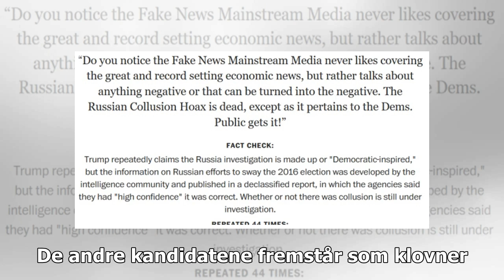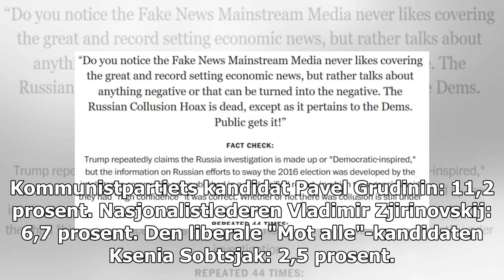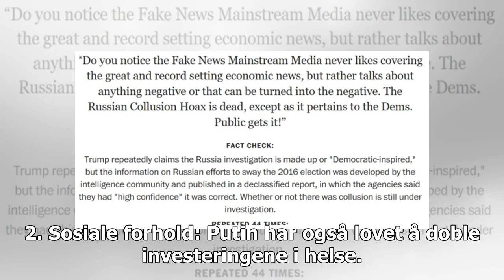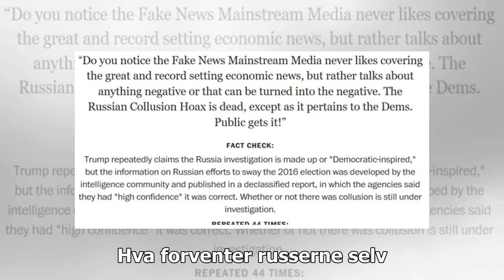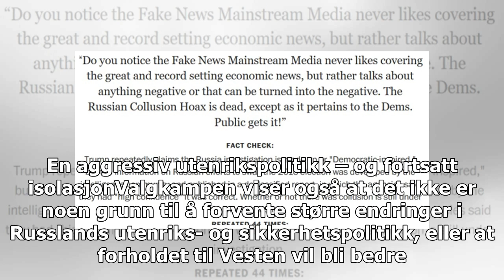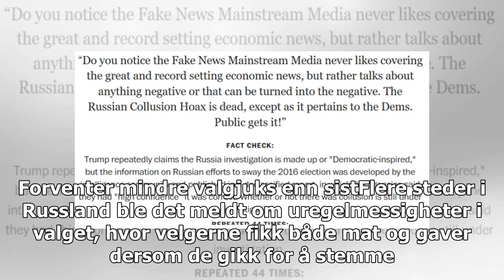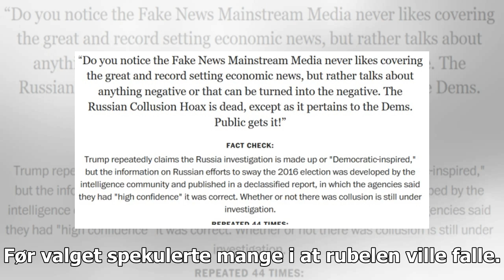Valgdagsmåling gir Putin 73,9 prosent. Valgt til Russlands mektigste for fjerde gang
{– Jeg stemmer for å holde kursen. Jeg vil ha stabilitet og sikkerhet, sier 29 år gamle Margarita Malova. Den lille familien i Vladimir gjorde søndag det samme som et klart flertall av russiske velgere. – Jeg stemte også på Putin, men min motivasjon er helt annerledes, sier mannen Nikolaj Malov.– Det finnes ingen alternativer. De andre kandidatene fremstår som klovner. Det store spørsmålet både russere og nabolandene stiller nå, er hva Putin vil gjøre når valget er over. Overlegen Putin-seierSønd...